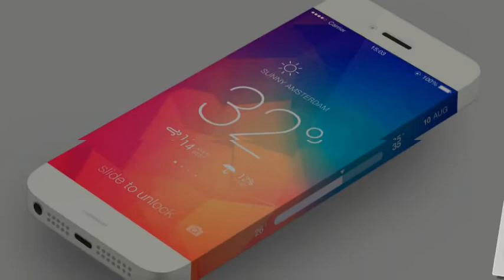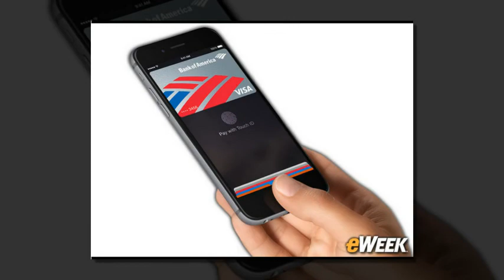Samsung Galaxy S6 Edge Expected To Suffer from Yield and Price Issues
A source who spoke to Ars Technica, under the condition of anonymity, told them that Samsung will indeed release two versions of their new Galaxy S6 – one ‘normal’ and the other with a curved edge on BOTH the left and right sides of the device.  The source also told them that carriers are having trouble getting their hands on enough of the curved S6.  Now this could mean one of two things – either Samsung is having trouble with yield issues or the fact that there is a larger than expected demand for the curved edge Galaxy S6.

Another problem factors into the new Samsung GalaxyS6 and its success – pricing.  The source told Ars that both models will cost much more than last years’ Galaxy S5.  For the normal Galaxy S6 we are looking at European pricing of $849, $963 and $1,076 for the 32GB, 64GB and 128GB respectively.  For the curved version of the Galaxy S6, just add about $124 per model – making the device even more than the iPhone.  This is pricing paid by the carrier for the device, before any subsidies that may be passed on to the consumer.  Also, remember that this is the European pricing (in $US) and actual pricing may change for the US market.

Now the source does believe that the shortage of the curved Galaxy S6 is due to manufacturing issues – which would not be uncommon in a new design going commercial.  The problem may work itself out before the actual launch date or it may not be a problem at all unless the dual-curved Galaxy S6 is in more of a demand.  Samsung’s teasers, like the picture above from AT&T, appear to be pushing the curved model, but with pricing that high, it will have to be quite a featured packed device.

We all know that Samsung needs to have a successful Galaxy S6 launch – free from issues of display problems and even pricing.  Has Samsung learned nothing from the Galaxy S5 launch?  The name Samsung carries only so much weight – they still must produce a solid device with pricing that the average buyer can afford.  I doubt that even loyal Samsung followers will be willing to spend as much as iPhone users appear happy to spend.

It is only a few short days away before all will be revealed at the MWC in Barcelona – our own Alex will be there to send us pictures and up-to-date information that we will immediately report back to you, live!  Please hit us up on our Google+ Page and let us know what you think about the new Galaxy S6 – which is your poison, normal or curved display and what price are you looking for in this device…as always, we would love to hear from you.